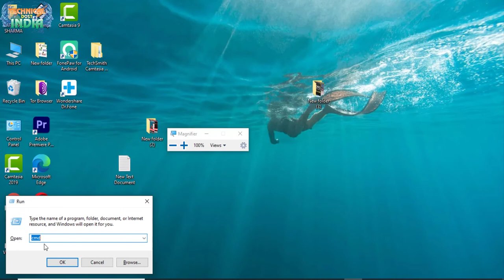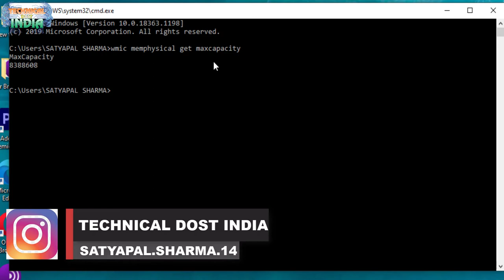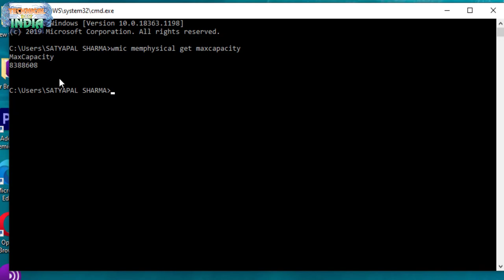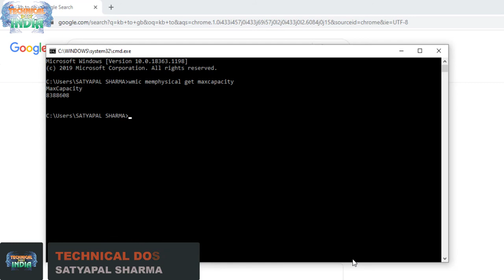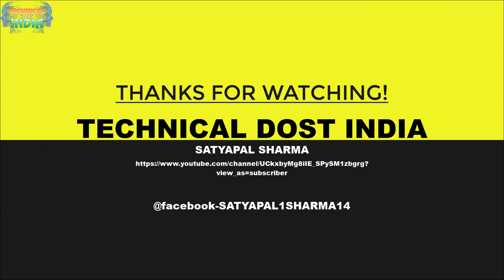Computer🖥या Laptop में Ram चेंज करवाने से पहले देखे की आप के Pc में Ram कितने Gb Support करता है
cmd-wmic memphysical get maxcapacity

01  आप अपना Android App कैसे बनाये ?सीखे कुछ ही मिनट में||How To Create a Fantasy Android App free
02  अपने फ़ोन में सिम के contacts show कैसे करे साथ में ||Automatic call recording कैसे करे ?
03  Computer,laptop के Desktop पर Hidden Folder कैसे बनाये?||सीखेकुछ ही मिनट मेंHow To Hidden Any Folder
05 फ़ोन को शर्ट की पॉकेट में क्यों नहीं रखना चाहिये जानिये इस वीडियो में ||क्या क्या नुकसान होते है
06  अगर आप फेसबुक चलाते है तो ये 5 गलतिया कभी ना करे ||If you run Facebook never commit these 5 mistakes
07  Computer,Laptop Me Wifi Ka Password Kaise Pta kare Network Icon se ||wifi का पासवर्ड कैसे पता करे ?
08  Windows 10 की Image कैसे Download करे|| Windows 10 Activator|| Pendrive ko bootable कैसे करे जाने
09  Transfer all Contacts Ek Phone Se Dusre Phone Me Kaise Kare?||कांटेक्ट Noको एक फ़ोन से दूसरे कैसे ले
11 आप अपना ios App कैसे बनाये ?सीखे कुछ ही मिनट में||How To Create a Fantasy ios(i phone) App free